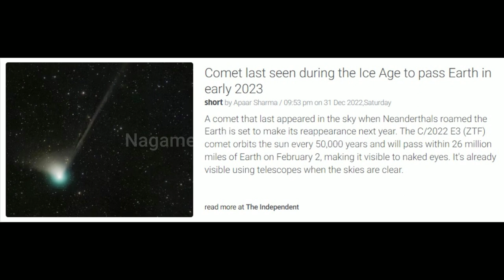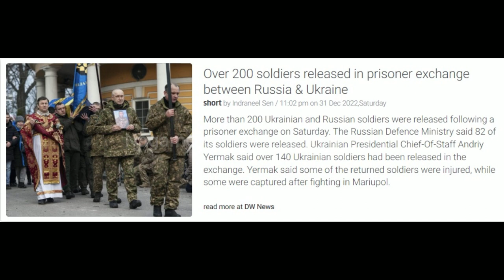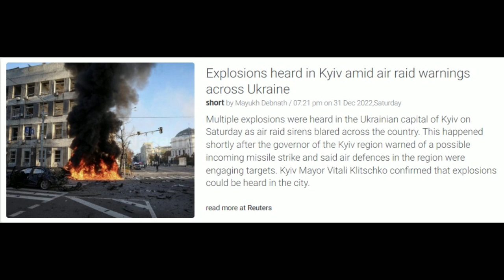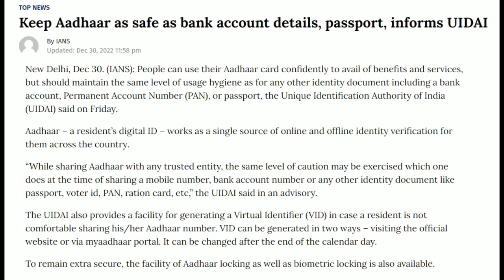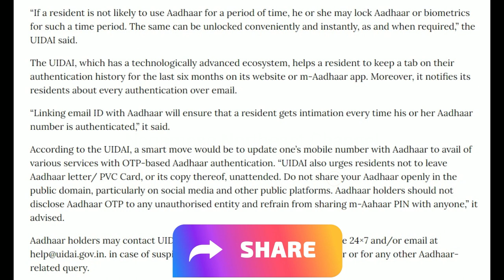No. 797 | Nagamese Northeast Channel News | 01 January 2023 | Nagaland